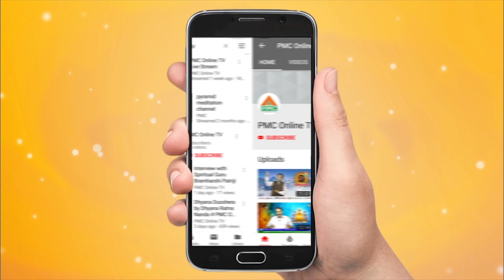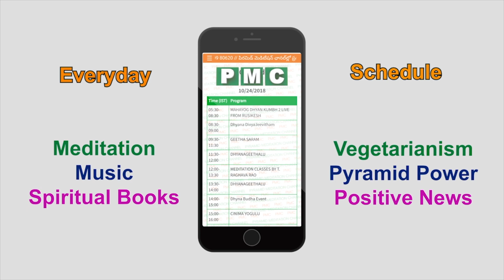B.VEERAPA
B.Veerappa Garu Secretary of Savitridevi Pyramid Dhyana Kendram Bodhan from Nizambad share his important views on Meditation and Explain the Benefits of Meditation and how it benefits in living a Healthy and Peace-full Life.